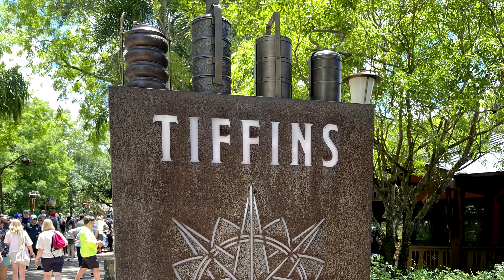Dinosaurs Dragons and Tiffins A-day at Disney's Animal Kingdom | Sir Willow's Park Tales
The crew visits Animal Kingdom, with the rookie experiencing the park for the first time.  On tap: Flight of Passage, Tiffins, Everest, Dinosaur, the safari and so much more.  And we wonder- will Sir Willow survive the day in a scooter?

Panasonic Lumix ZS70 digital camera